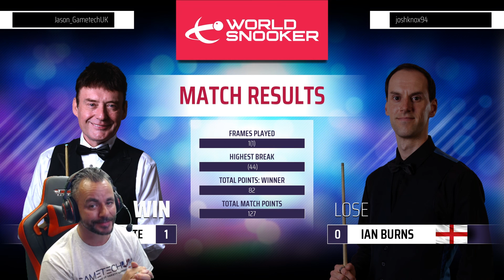Snooker 19 | A tough opponent, have i got the minerals?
Playing against randoms! How will i get on?

✔️ PS4 PSN = Jason_GametechUK
✔️ ORIGIN = Jason_GametechUK
✔️ OCULUS = GametechUK
✔️ XBOX = JasonGametechUK
✔️ STEAM = GametechUK